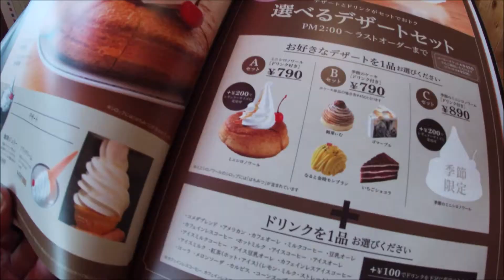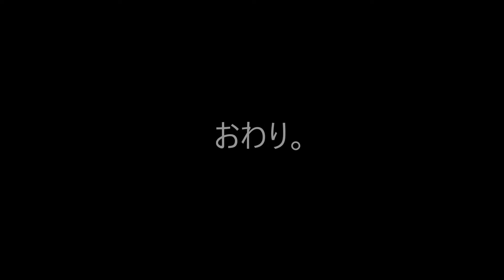【コメダ珈琲】選べるデザートセットを選んでミニシロノワールとアイスコーヒーを頂きました。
コメダ珈琲でコーヒーを飲みに行きました。